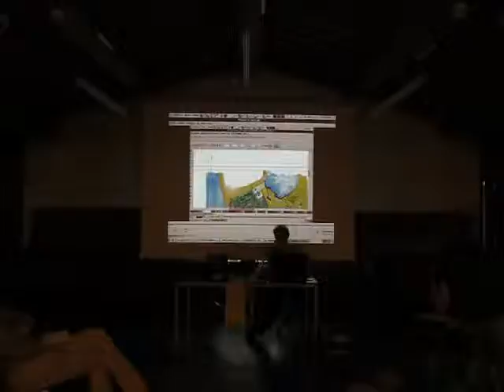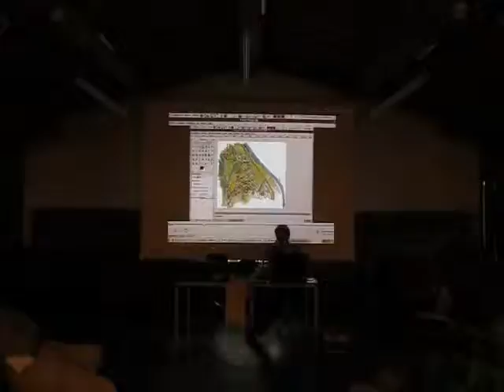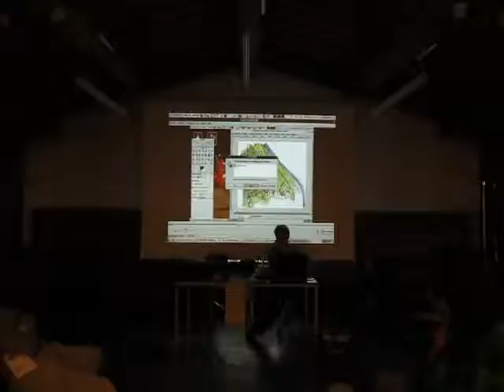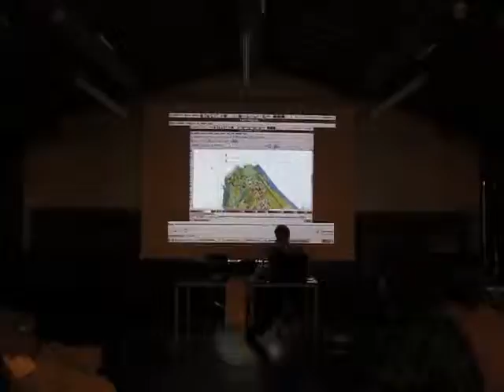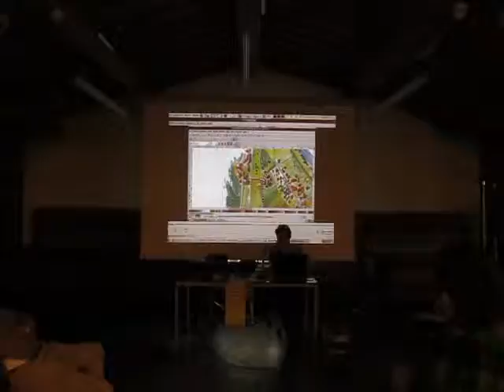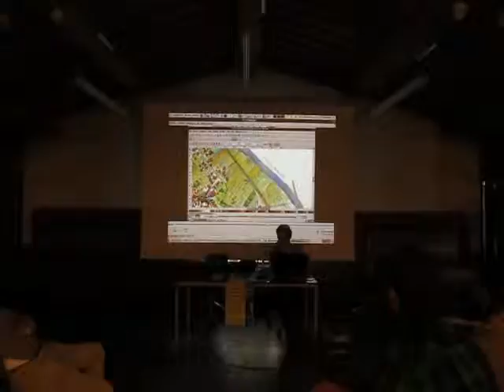Linux Day 2013 Pisa - Dal Pennello alla Tastiera con Inkscape e Gimp - Ombretta Santi (parte 2/3)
Dal Pennello alla Tastiera con Inkscape e Gimp